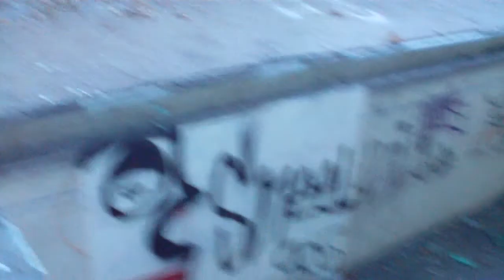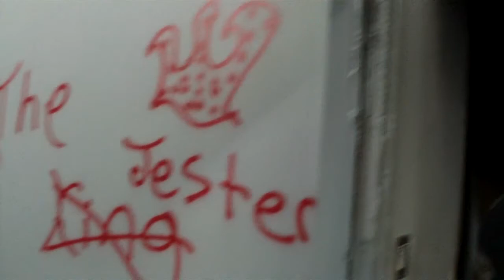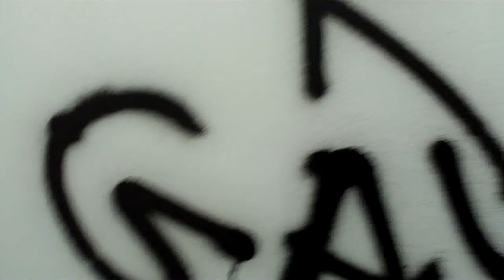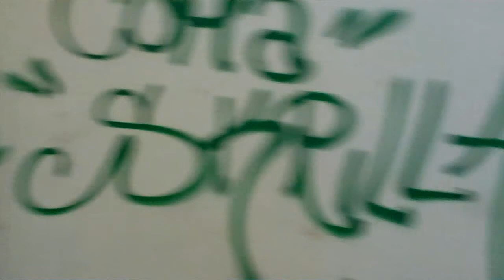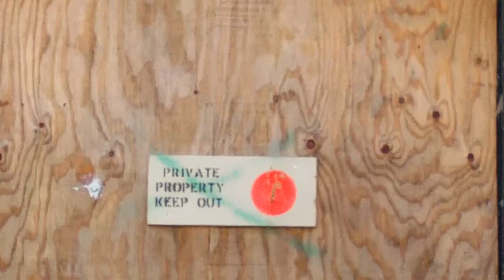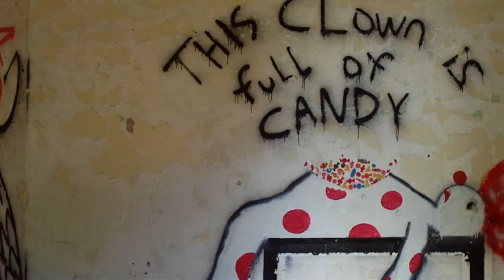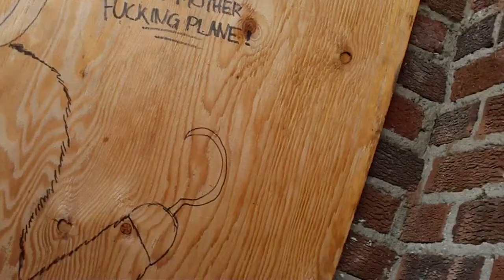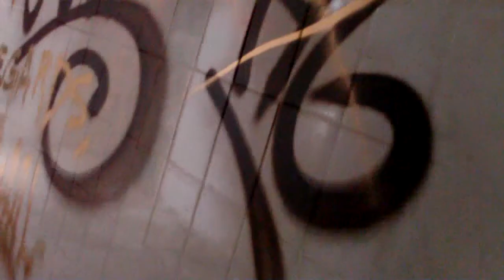Abandoned WW2 Nazi POW Camp Urban Exploration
Not me filming or doing the commentary in this video. Urban Exploration of abandoned world war two nazi pow camp. One of if not the only remaining pow camp to house high ranking nazi soldiers and members of the third reich during WW2.